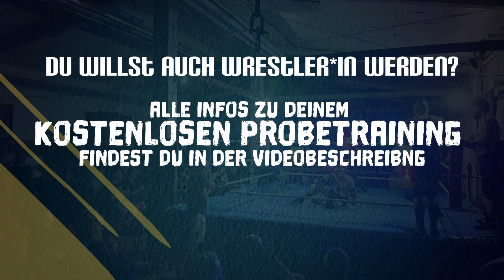WRESTLING! Full Match - RONALDO SHAQIRI vs OLLI TELLE | CFPW HOMECOMING + Interview!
Es war das vorletzte Match von HOMECOMING und Olli Telle, Schüler der CATCH FACTORY, hatte alle Hände voll zu tun.

Schaut jetzt das Match UND Shaqiri's Statement!